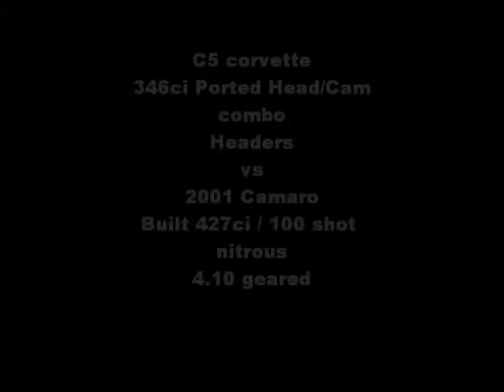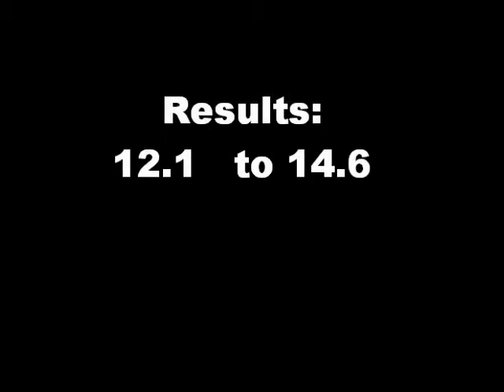C5 corvette vs 427 camaro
Specs as provided from each owner:

Soul Per4mance's C5 corvette runs with 346ci LS1 topped by a mild head and cam combo

vs

Charlie Mac's runs with 427ci swapped engine juiced by a 100hp dry shot nitrous kit, 4.10 gears etc. Not sure on the rest of the Camaro's specs as provided by Charlie.